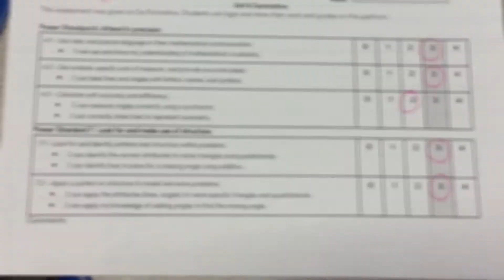¿Qué es lo que sé? Formativos y Sumativos (Menos de un minute)